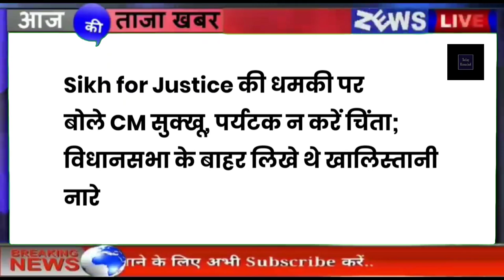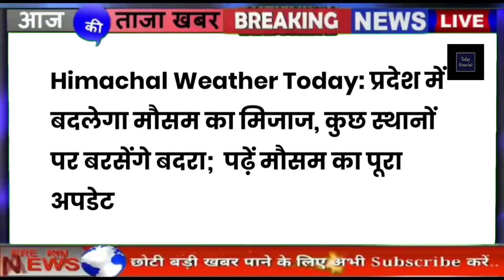🔴📶🕛 Himachal News | हिमाचल दोपहर की बड़ी खबरें | Today Himachal | hpnews | himachalnews